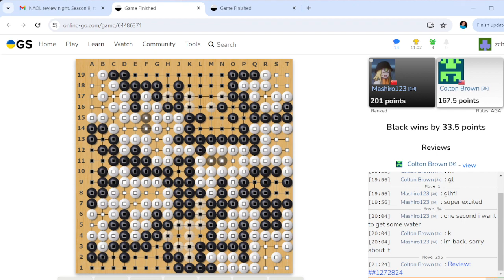NAOL Season 9: Apply your openings knowledge to the later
0:00 Game 1
13:18 Game 2
24:30 Game 3